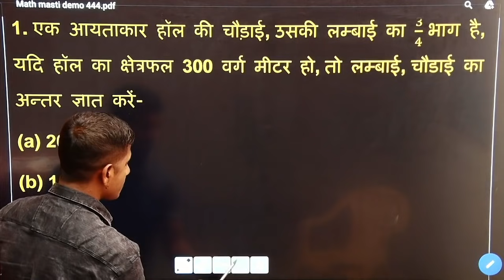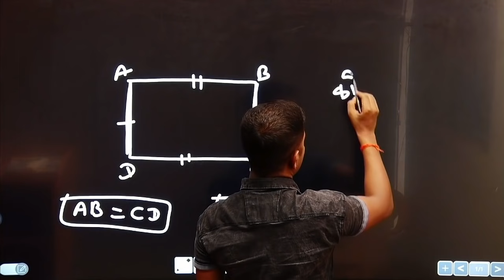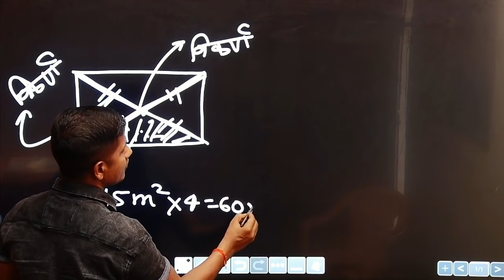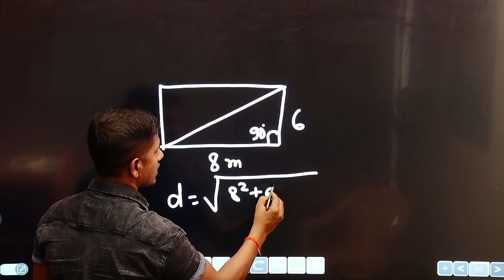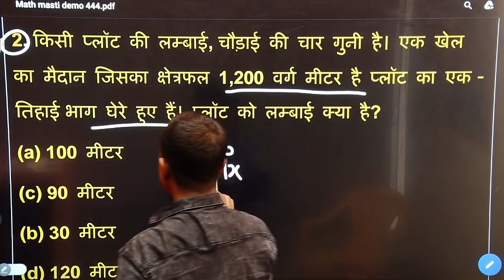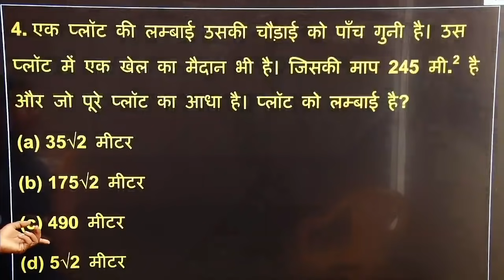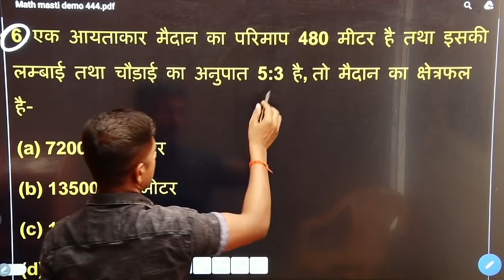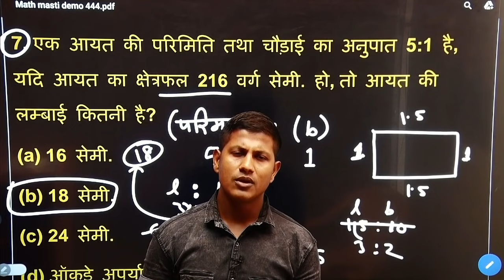आपको देख कर क्षेत्रमिति थर-थर कपेगा।mensuration in hindi | rectangle trick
Mensuration in hindi | triangle | class 1
इस वीडियो में छेत्रमिति यानी मेंसुरेशन के बारे में पढ़ाया गया है मेंसुरेशन में त्रिभुज चतुर्भुज वृद्ध गोला अर्ध गोला बेलन शंकु घाट घनाभ छिन्नक प्रिज्म पिरामिड के बारे में पढ़ा जाता है जो किसी भी प्रतियोगी परीक्षा के लिए महत्वपूर्ण है जैसे रेलवे परीक्षा एसएससी यूपीएससी एनडीए